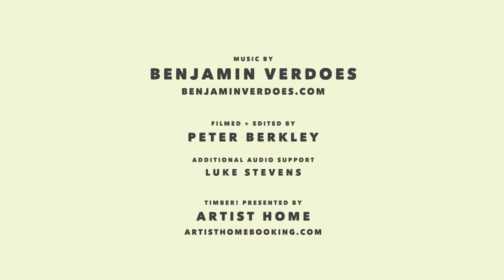live music film // BENJAMIN VERDOES : "Forest of Your Mind"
A Tree Falls in the Woods // session 1
Take-away style performances from performers in the forest setting of TIMBER! Outdoor Music Festival.

The Art Dept.

additional audio support
Luke Stevens

TIMBER! presented by
Artist Home